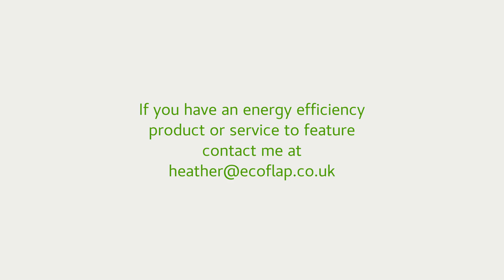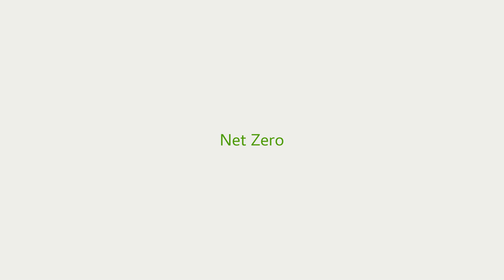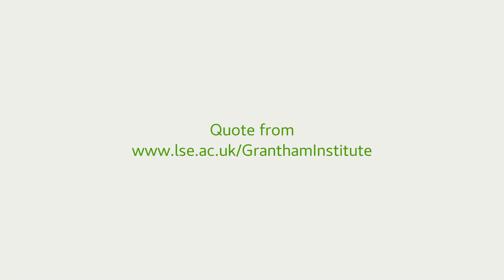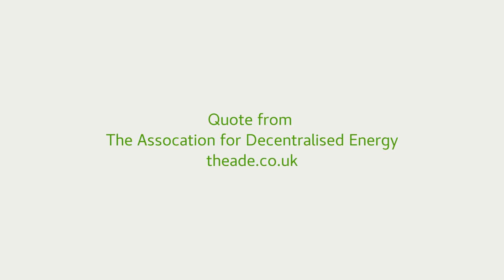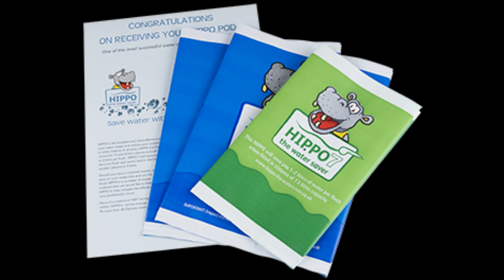Net Zero: The Energy Efficiency Podcast - episode 4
Energy efficiency news, products and tips all year round. For show notes please see podcast.ecoflap.co.uk